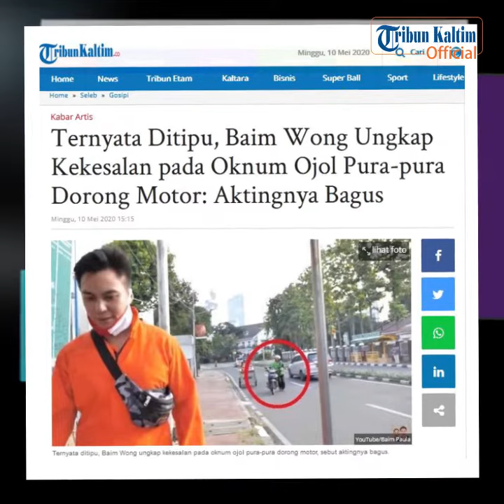Ternyata Ditipu, Baim Wong Ungkap Kekesalan pada Oknum Ojol Pura-pura Dorong Motor: Aktingnya Bagus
Belum lama ini, diketahui ada oknum driver ojek online ( ojol ) yang kerap berpura-pura kehabisan bensin dan mendorong motornya.
Tak disangka, artis Baim Wong pernah menjadi salah satu korban dari oknum ojol ini.Memiliki jiwa sosial yang tinggi, Baim Wong iba dengan oknum ojol yang ternyata hanya pura-pura dorong motor kehabisan bensin.

Namun beberapa waktu yang lalu, Baim Wong justru kena tipu oleh oknum ojek online.Saat membantu di jalan, Baim Wong melihat seroang ojek online yang mendorong motor.Melihat hal tersebut, suami Paula Verhoeven merasa iba dan memberikan sejumlah uang.Siapa sangka, hal tersebut hanyalah akal-akalan si penipu.Menurut Baim Wong, akting si oknum driver ojol tergolong bagus.Sebab aktingnya mampu membuat hati Baim Wong terenyuh dan memberikan uang yang cukup banyak.